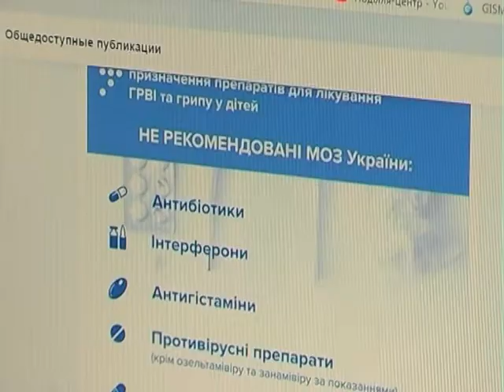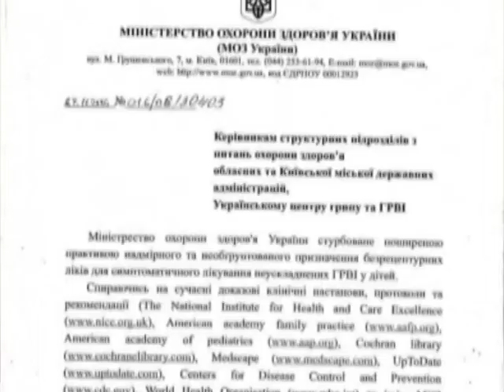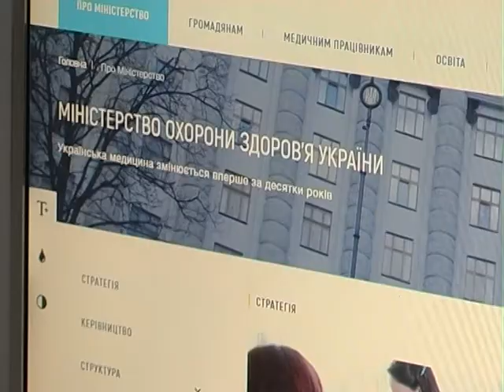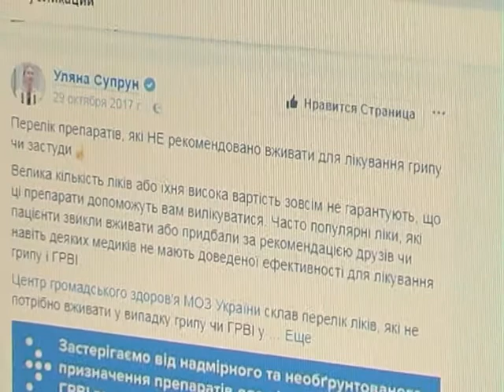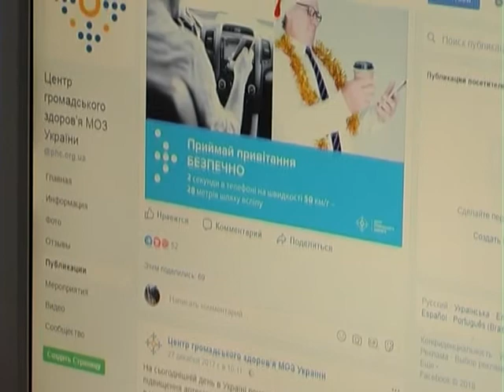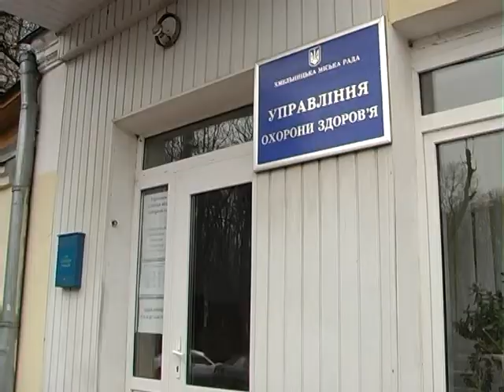Книга скарг МОЗ не рекомендує